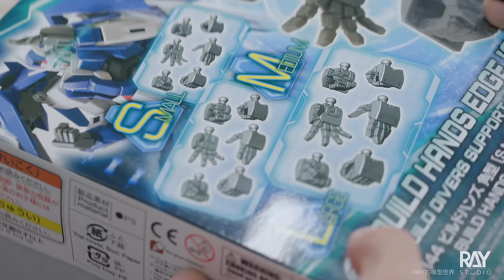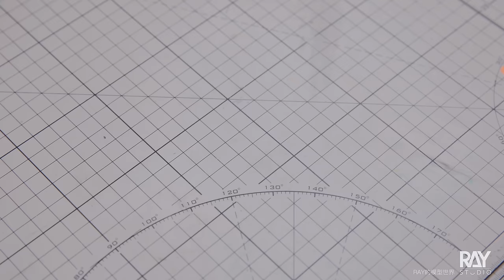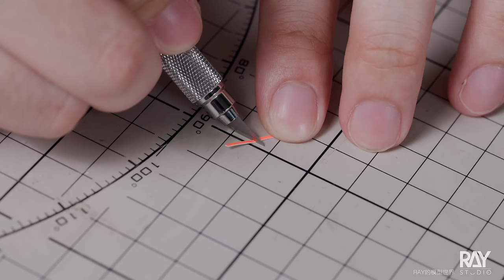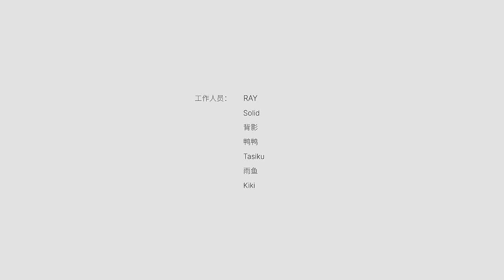HAND MADE EFFECT PARTS! I reproduce FAMOUS ANIME SCENE with AERIAL GUNPLA! [the Witch from Mercury]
All hand made effect parts! Aerial vs Gule's Dilanza! I hope this video is interesting and relaxing. Enjoy.

I BUILD MG 1/100 AERIAL GUNDAM from scratch. The Witch form Mercury. MOBILE SUIT GUNDAM. [RAY]: